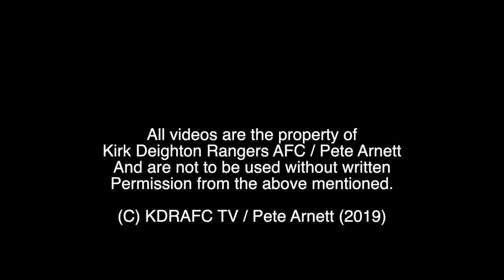Joe Turley Goal v Otley Town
Joe scores our third goal with a cool finish.